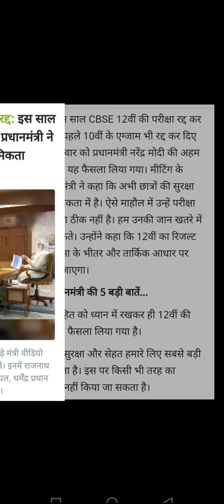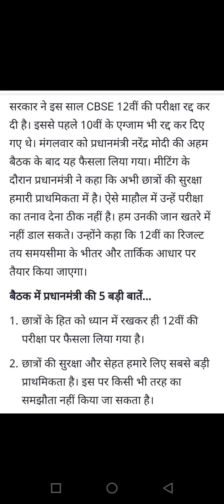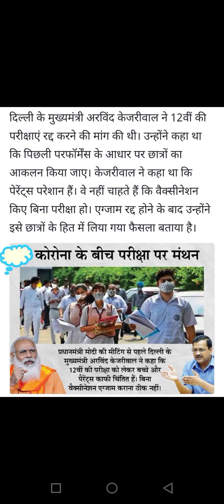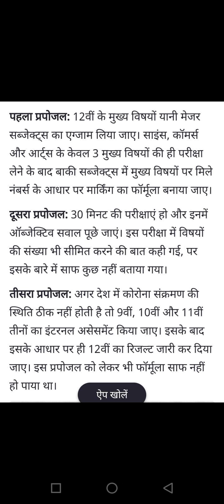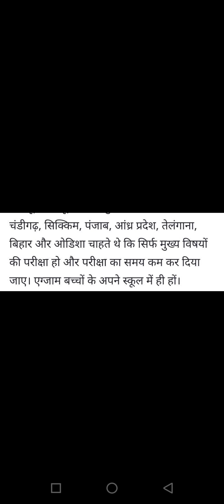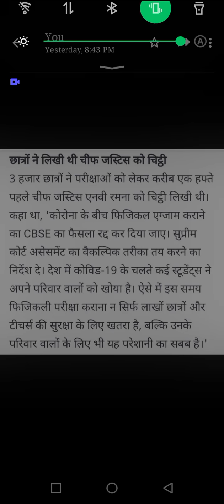cbse bord कक्षा 12वी परीक्षा रद्द